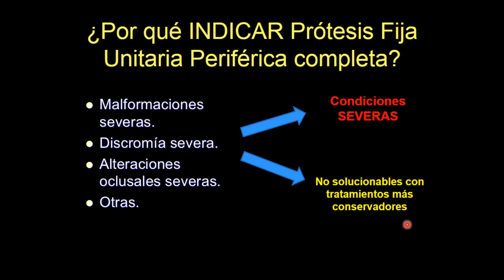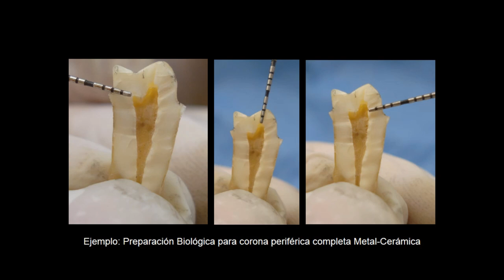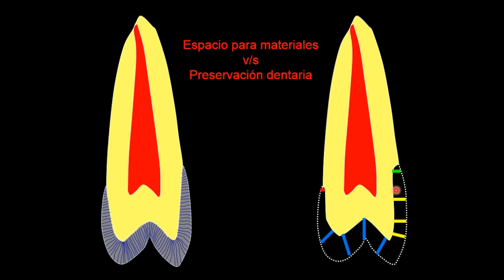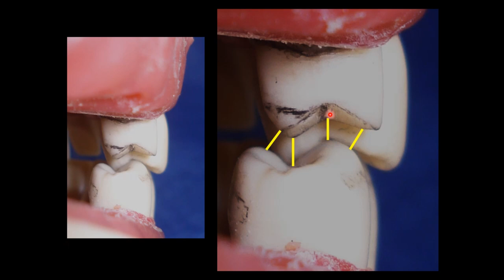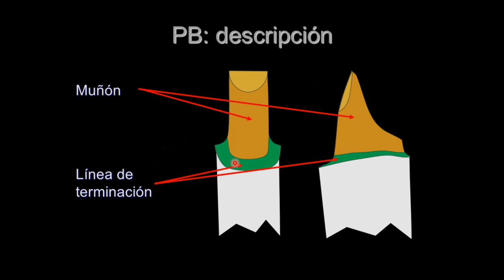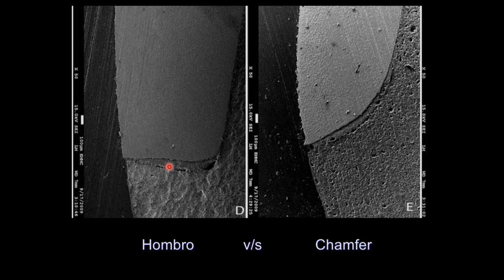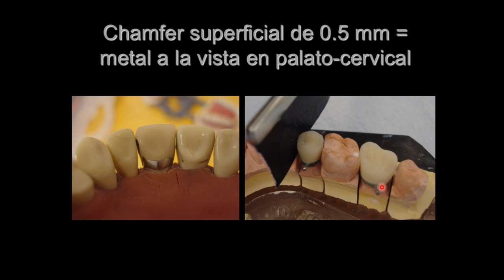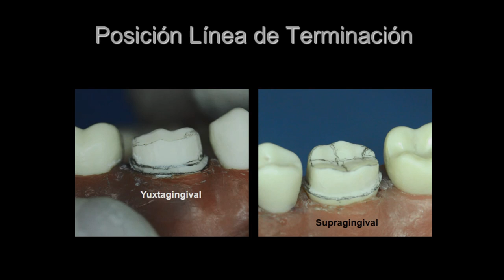1 Tallado de preparaciones biológicas periféricas completas en prótesis fija 2020 Simulaciones